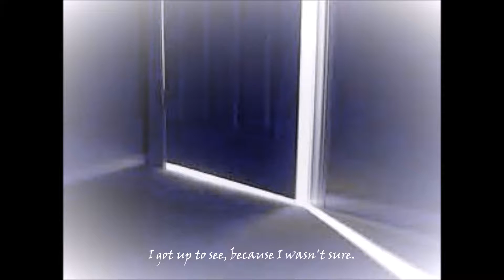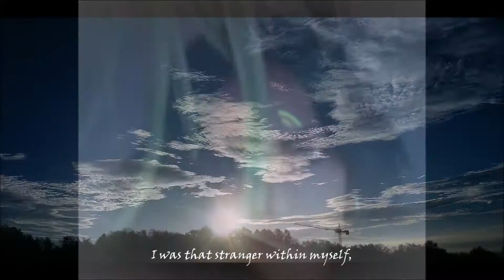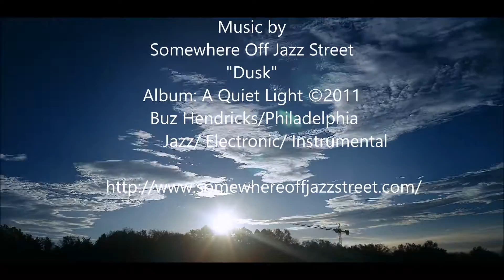"The Stranger" poem from THE ME I NEVER WAS pg. 124 Francine C. Still Hicks ©2017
“There’s a knock at the door of your heart, don’t be afraid to open. You never know who it might be.”

FCSH
The Me I Never Was

• “The Stranger” poem from THE ME I NEVER pg. 124
     Renaissance Oil Painting by Francine C. Still Hicks –
     “The Stranger” ©1984

   Album: A Quiet Light ©2011 – Buz Hendricks/Philadelphia
   Jazz/ Electronic/ Instrumental